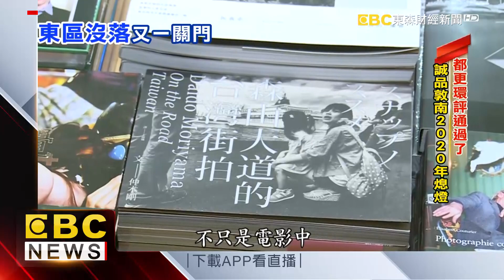都更環評通過了 誠品敦南2020年熄燈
誠品敦南店，24小時營業，受到不少文青的喜愛，不過2020年就要熄燈了，因為這棟樓準備都更！其實這裡對國泰蔡家意義重大，因為他是蔡家的起家厝，讓他們從菜販翻身金融世家。